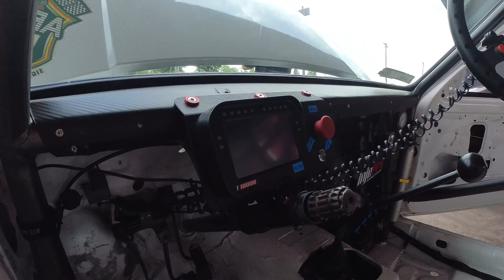CHEVETTE COM MOTOR DE MAREA 2.5 TURBO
MOTOR DE MAREA 2.5 TURBO NUM CHEVETTE

Apoio:

- Racer Society -

Preservando a Cultura Racing
Vestuário Racing Masculino e Feminino.

- MOTOR POWER HEADS BR -

O grupo dos viciados em carros.

- Evolution Limpezas Especiais -

Estética Automotiva - Detalier - Martelinho de ouro
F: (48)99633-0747